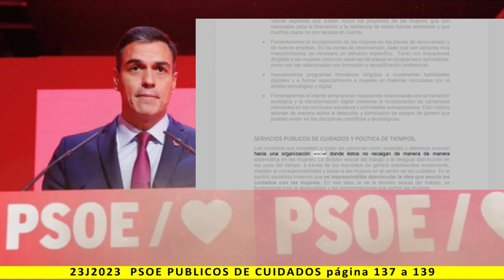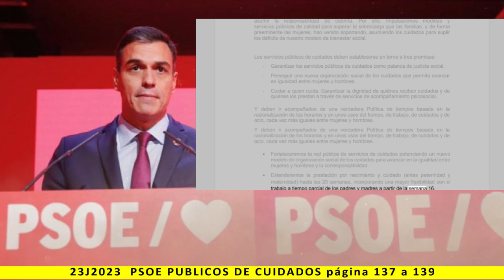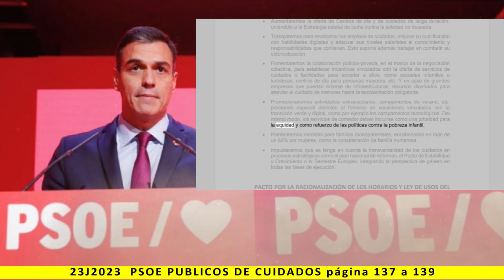BLOQUE IV: PUBLICOS DE CUIDADOS - Lectura del programa de PSOE 2023 - pag. 137 a 139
Más información:
Página web: Spainbelike.com